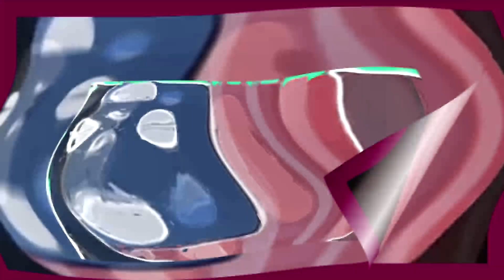Motion Super Logo Effects | Superfun New Intro Effects